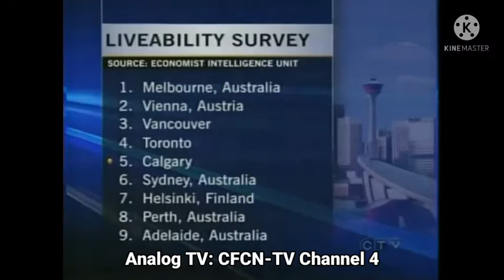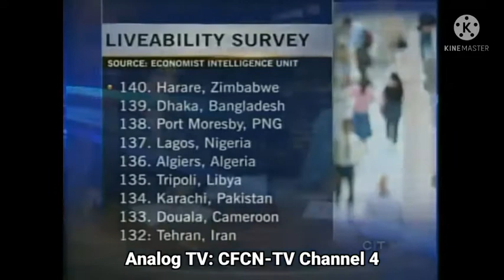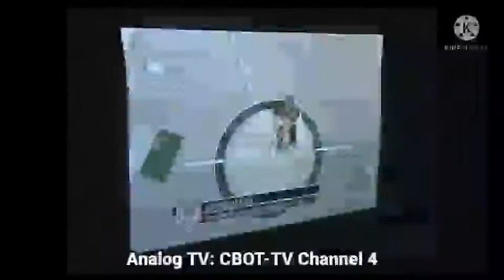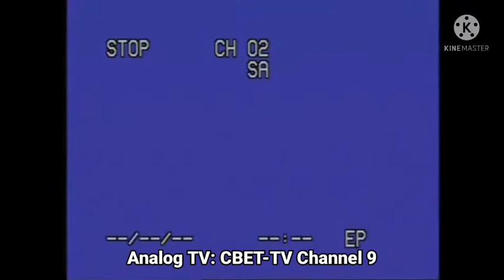Episode 130 - Analog TV Shutdown To Digital TV | (August 31 & September 01 & 04, 2011)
Note: CFCN-CBOT-TV Channel 4 & CBET-TV Channel 9 We Are OFF-AIR On Analog TV Channel Is Shutdown By Canada:

Courtesy: thepasswordisfail, ManifestationTV & operationmeatspin